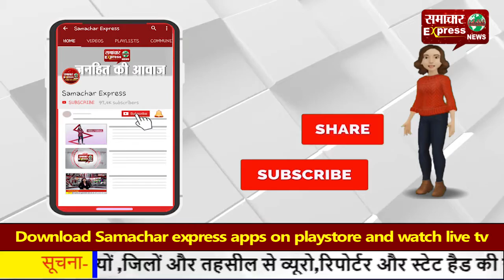हरियाणा राजस्व अधिकारियों ने मुख्यमंत्री से की मुलाकात, सौंपा ज्ञापन